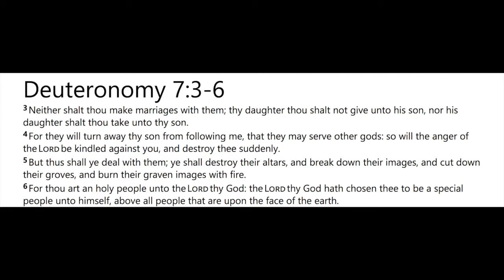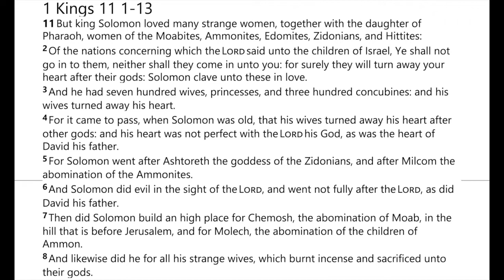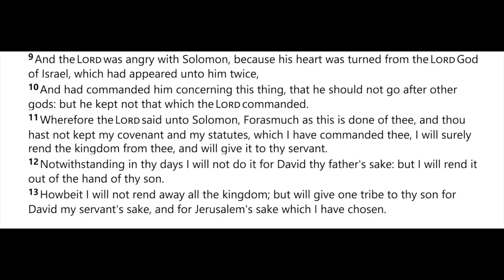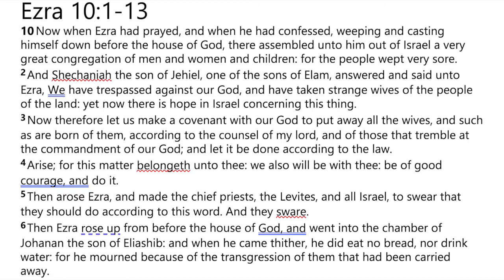Israelites Marrying Other Nations: When 12 Tribes Aren't Enough | INTERRACIAL MARRIAGE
This video breaks down the law concerning interracial marriage and why it is important to marry within the nation of Israel.